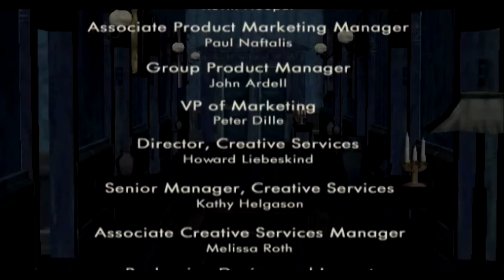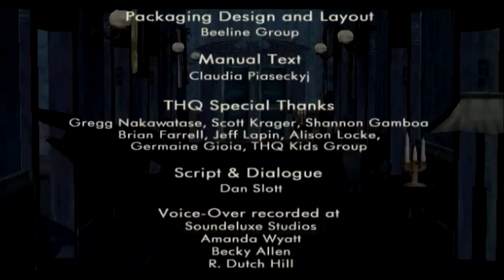Scooby-Doo! Night of 100 Frights [ Blind ] | Finale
Scooby-Doo! Night of 100 Frights is a third person platform game with action elements that was developed by Heavy Iron Studios and published by THQ for the PlayStation 2, GameCube, and Xbox consoles. The game was released on May 22, 2002, in North America and was released later that year in PAL regions. It was the first Scooby-Doo! video game on sixth-generation consoles. The PlayStation 2 version became a Greatest Hits title in May 2003.

The game puts players in the control of Scooby-Doo in a story that revolves around him searching for the rest of the gang around a haunted mansion after they are kidnapped by an eccentric villain. In a recreation of the classic Scooby-Doo formula, a ghost/monster is terrorizing the locals of a town, with Scooby and the gang called to solve a mystery. An eccentric villain known as The Mastermind kidnaps the gang, and Scooby must venture through graveyards, lighthouses, and secret passages in an effort to solve the mystery and find his friends. The game is mainly set inside a large mansion known as Mystic Manor. The manor has dozens of rooms and floors, from the secret laboratory in the basement to the haunted attic. The game is set during the late hours of the night. Outside of the Manor, players can explore the vast graveyard section as well as the sea pier section. Each section has its own settings, such as fishing canneries and haunted crypts.

Daphne's close friend, Holly Graham, has asked the Mystery Inc. crew to help her investigate the disappearance of her uncle, Professor Alexander Graham a genius and inventor. The five arrive at the mansion, known as Mystic Manor, where they are greeted by Holly; she recounts how Daphne has told her about their past cases before inviting the group to come inside, but Scooby and Shaggy refuse. Fred, Daphne, and Velma follow Holly inside, leaving Shaggy and Scooby outside alone. When Shaggy goes to obtain a box of Scooby Snacks he notices hanging from a gnarled tree, he pulls on one of the branches and falls into a trap door. Frightened, Scooby explores the grounds and discovers a nearby playground where he collects a monster token, receives some clues for the mystery, and eats all of the Scooby snacks. He then enters the mansion and discovers Holly locked in a room. She explains that a specter called The Mastermind appeared, kidnapping Fred, Daphne, and Velma before imprisoning her, and gives him a map of the region for getting around.